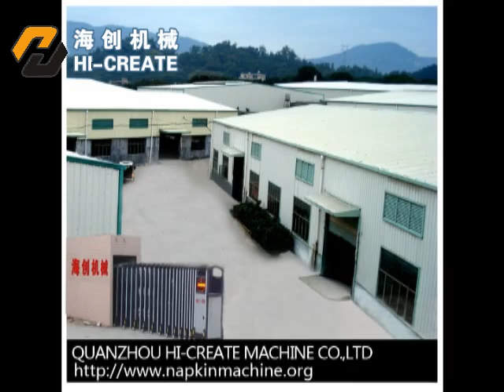Baby diaper machineHC DP video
About toilet paper machine,baby diaper machine,facial tissue machine,tissue paper machine and other machinery in Hi-creat Machine CO.,LTD,upload the video for everybody watch,if you want to know more,welcome